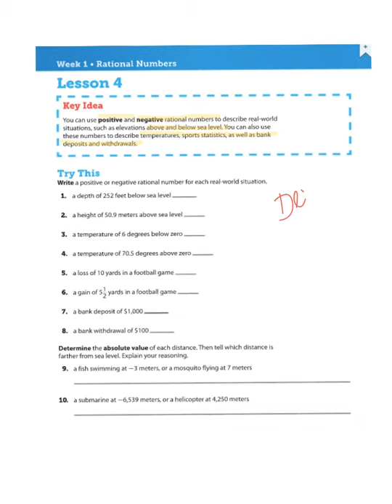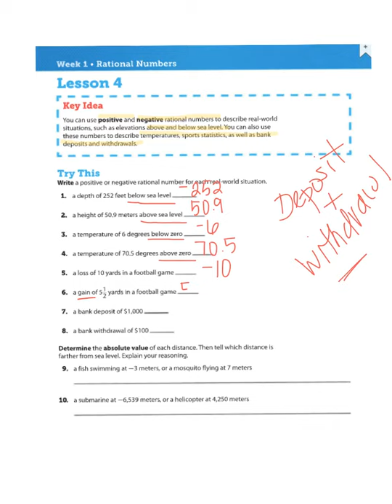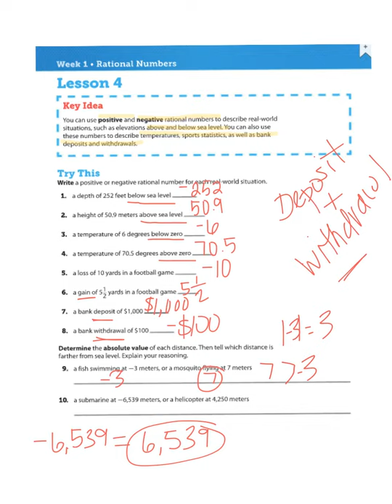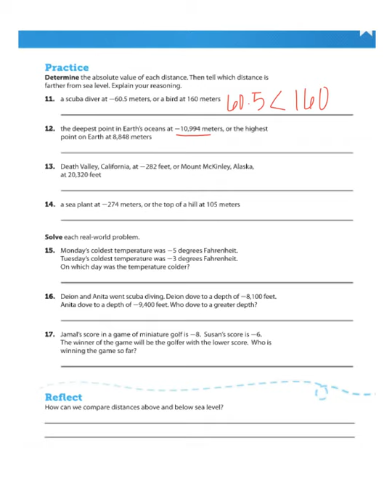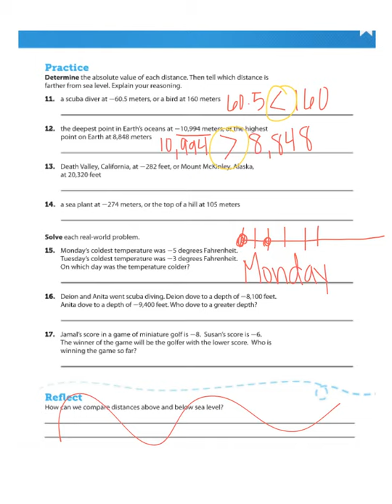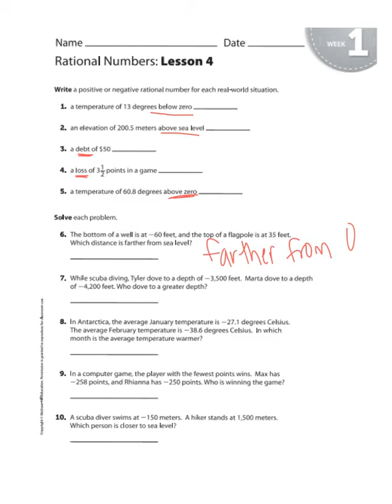Level I Unit 1 Week 1 Lesson 4